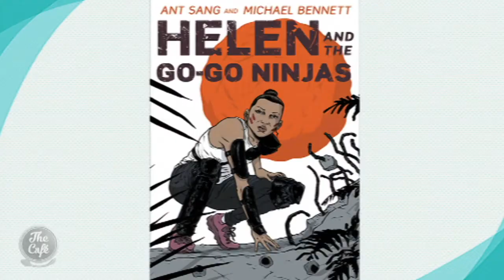Helen and The Go-Go Ninjas